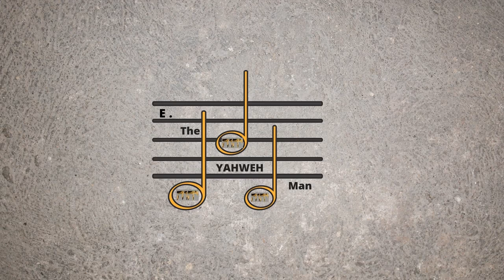Great is Thy Faithfulness & Without YAH I would be nothing - Medley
Musician : Elder Elmo W. Woodbury, Jr.